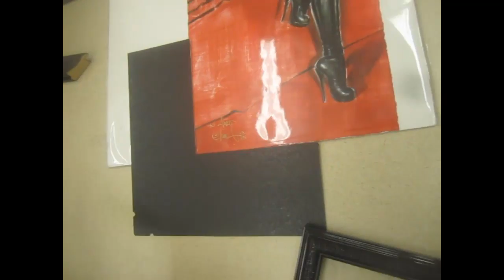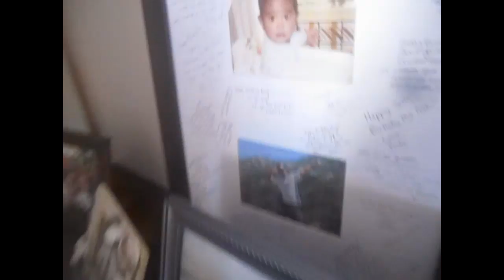Project 365: Day #288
Day #288  of my Project 365 of daily videos for 2011